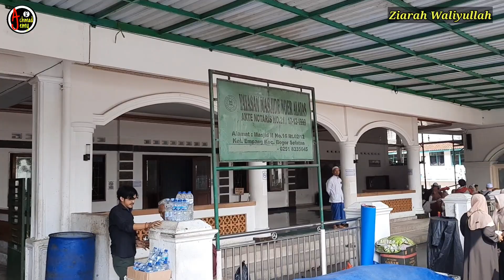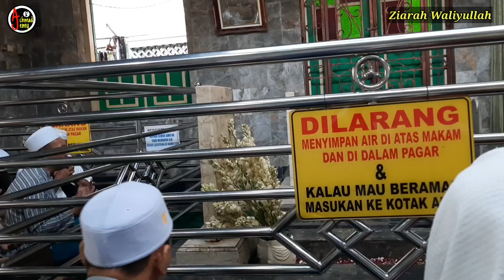ZIARAH WALIYULLAH - Makam Keramat Empang Bogor